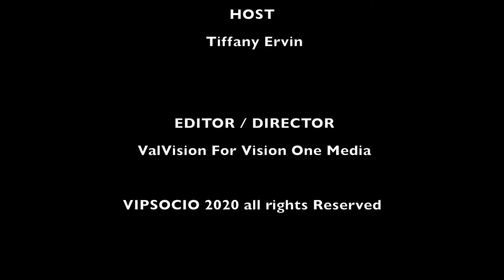VIPsocio "The Journey" with Founder Innocent Wamey - Part 1: Why?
A talk with Innocent Wamey, the Founder and CEO of Black Owned Startup VIPsocio.
Host: Tiffany Ervin.
VIPsocio is a “social engagement” platform which connects people around culture, interests, hobbies and trends. We empower entrepreneurs, small and medium businesses to grow and easily reach their target customers.
Shop with Us, Sell With Us and Engage!
Event Tickets. Marketplace. Influencers. City Guide